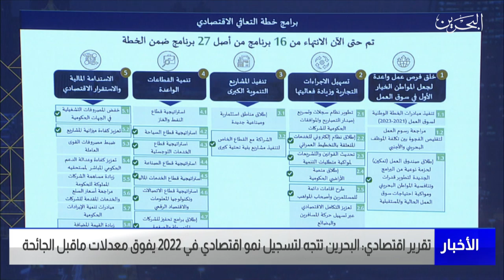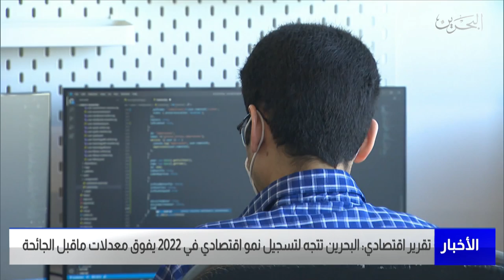مركز الأخبار:تقرير اقتصادي يكشف أن البحرين تتجه لتسجيل نمو اقتصادي في 2022 يفوق معدلات ماقبل الجائحة